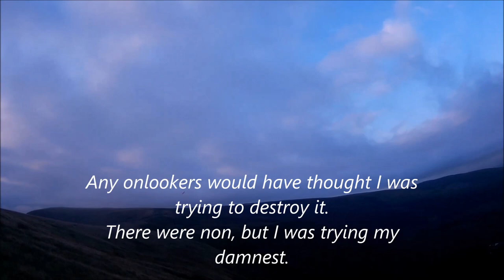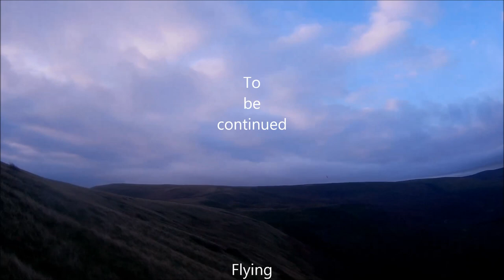Fly it like you stole it.... Destiny